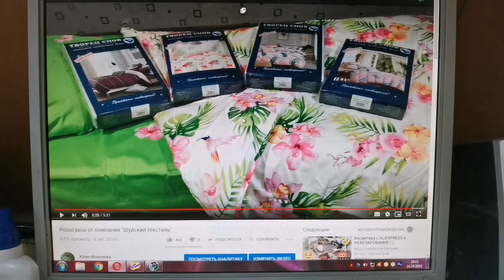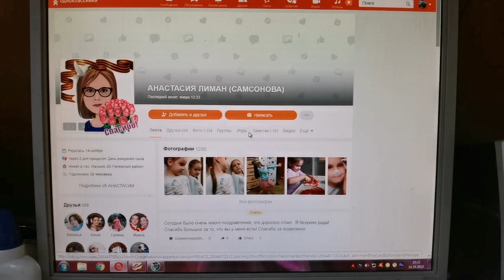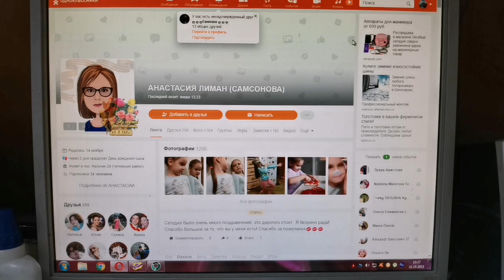Результаты розыгрыша от компании Шуйский текстиль.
Розыгрыш проводится с   8 октября 2019 г. по  15 октября 2019 г.
16 октября объявлю результаты.
Бесплатная доставка от 3000 р весь октябрь для центральной России.
Для участия в конкурсе необходимо:
1. Сделать репост в Одноклассниках или в ВК
2. Оставить комментарий под видео на Ютубе с ссылкой на свою страницу.

Я в инстаграмме yuliya_nails_art (Мохонова Юлия). Буду рада Вас там видеть!